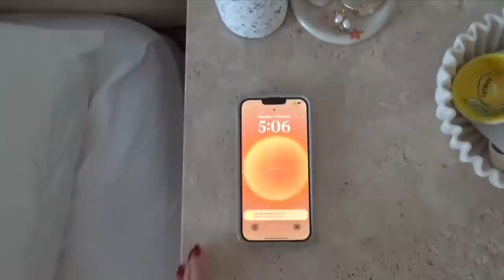WEEKLY VLOG | skin updates, strength training + camping trip !!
Hydrating Gel exfoliant (discount SOPH10) 🌸